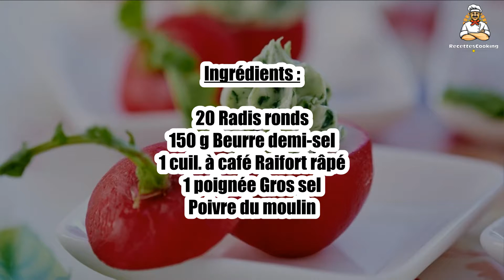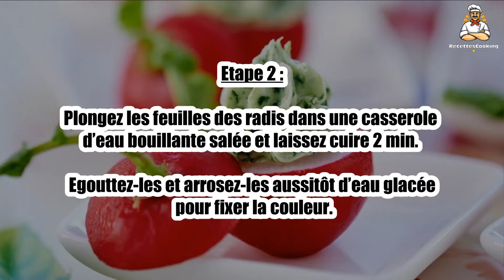Recette : Radis-beurre revisité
Bonjour à tous, aujourd’hui recettescooking.com vous présente la recette suivante : Radis-beurre revisité

TEMPS TOTAL : 22 min
Préparation : 20 min
Cuisson : 2 min

Ingrédients :

20 Radis ronds
150 g Beurre demi-sel
1 cuil. à café Raifort râpé
1 poignée Gros sel

Etape 1 : Nettoyez les radis et séchez-les. Coupez les feuilles en gardant 2 cm de queue.

Tranchez éventuellement légèrement la base des radis pour qu’ils puissent tenir debout. Evidez-les d’un tiers.

Etape 2 : Plongez les feuilles des radis dans une casserole d’eau bouillante salée et laissez cuire 2 min.

Egouttez-les et arrosez-les aussitôt d’eau glacée pour fixer la couleur.

Etape 3 : Egouttez et séchez les feuilles. Mixez-les avec le beurre mou, le raifort et un peu de poivre.

Mettez le beurre dans une poche à douille et garnissez-en généreusement les radis.

Rangez-les sur une grande assiette de service, les chapeaux dessus ou sur le côté et servez frais, à l’apéritif, avec des mouillettes de pain toasté.